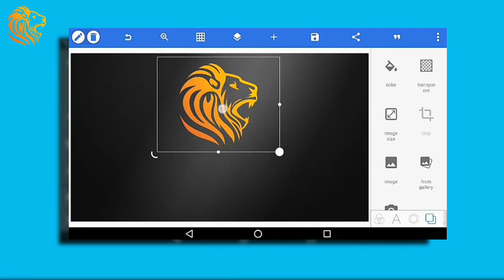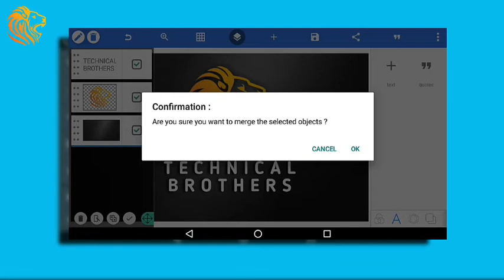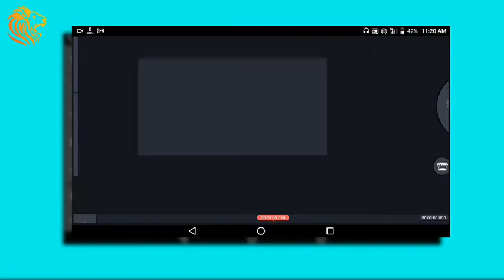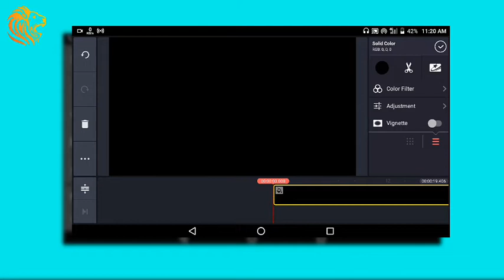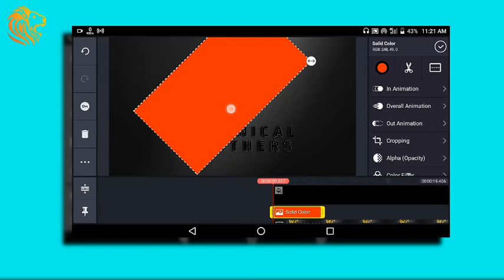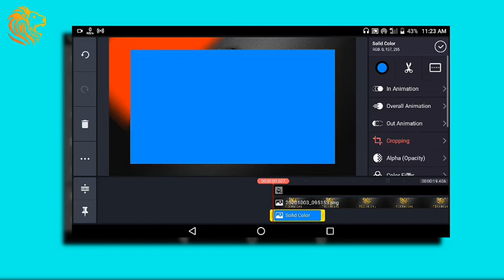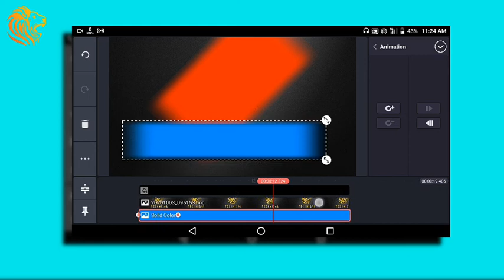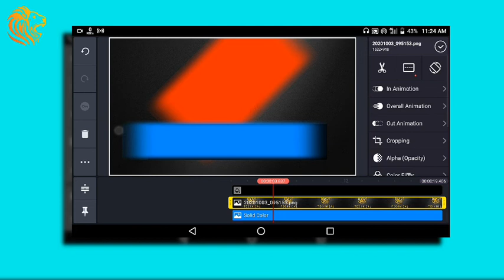New Professional Intro make with kinemaster | made using PixelLab | New Professional Intro 2020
Helllo friends ⭐⭐✌️✌️

kinemaster Editing using PixelLab.

In this video I use PixelLab and kinemaster...

👉MUSIC CREDITS👈

VOICE BY JADAV JAYDEEP
EDITING BY SHREY MISTRY

TECHNICAL BROTHERS
Category : technology and science (Education)